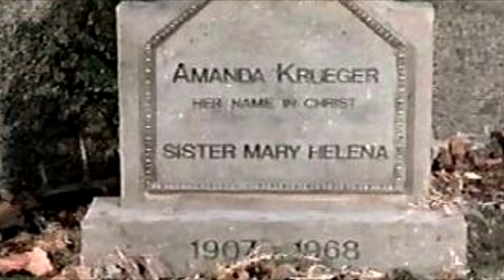Darhk Theories: How Old Was Freddy When He Died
Welcome back to a new Darhk Theories video. this time I will be going over how old I believe Freddy Krueger was when he died which will be the basis in a few Nightmare related videos in the works. so enjoy and stay tuned for more!!

NedleyFallsMusic